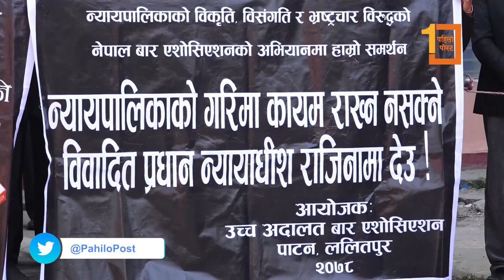नेपाल बार एसोसिएसनको आन्दोलन जारी